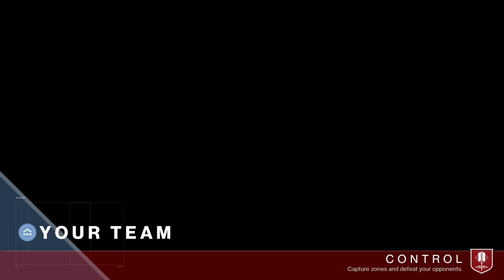Alex's Live Broadcast -Destiny